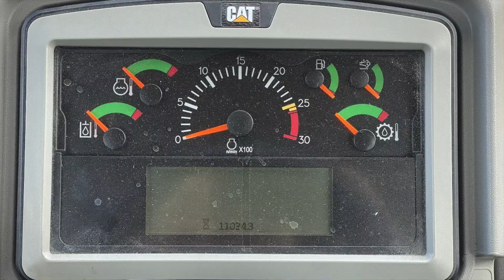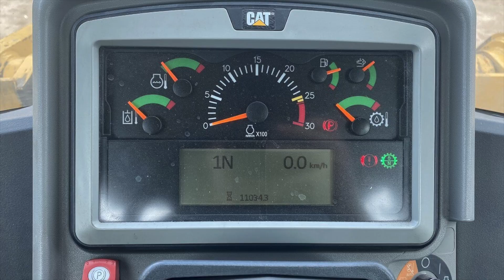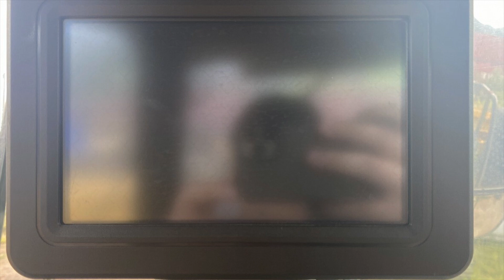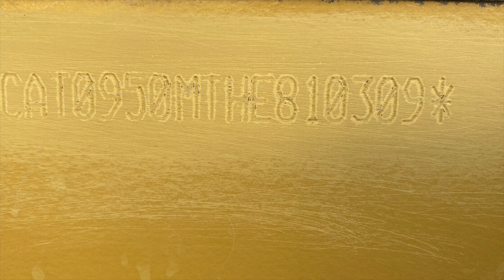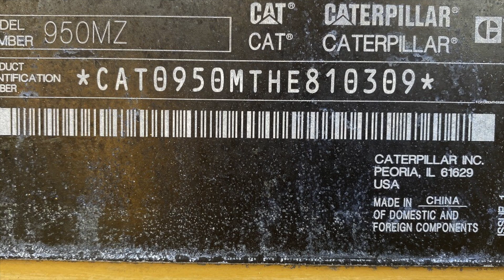CAT Wheel loaders, 950M Z (2017) For Sale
Model: 950M Z
Year: 2017
S/N: HE810309
Working hours: 11034 h